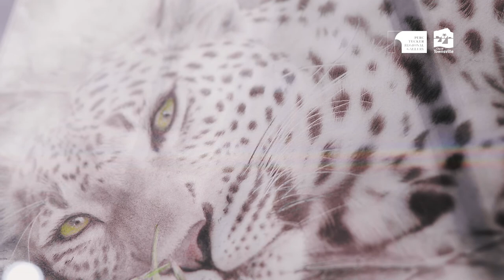The Percivals 2020 Judges Talk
Take a listen to the judges talks of this year’s Percival awards 🖼️

A big thanks to Julie Fragar and Michael Marzik once again, for their efforts and for speaking with us about how they made their very difficult decisions for this year’s winners and highly commended works.

Check out all 239 finalist works by taking a virtual tour of the exhibition